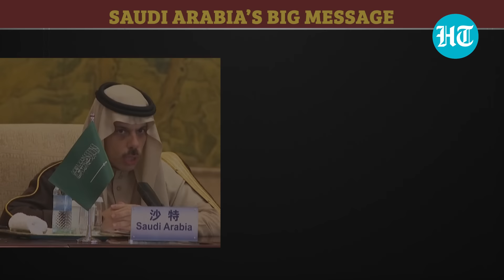USA's Key Arab Ally Takes Putin's Side At Ukraine Peace Summit? Saudi Arabia On How To End War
Saudi Arabia's foreign minister, Prince Faisal bin Farhan Al Saud, made big remark on Russia's absence in the ongoing Ukraine peace summit in Switzerland. He stressed Moscow's essential role in negotiations to end the conflict, highlighting that Russia's involvement is crucial for credible peace talks. His remarks came at the Ukraine peace summit in Switzerland on June 15. Remember, Russia was not invited to participate in the ongoing peace summit. Watch this video to know more.

INTERNATIONAL NEWS